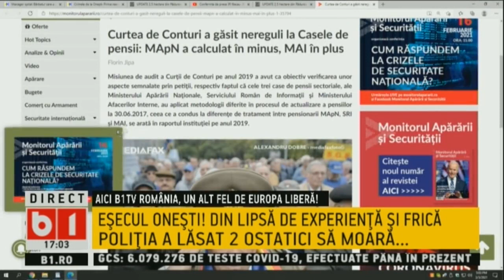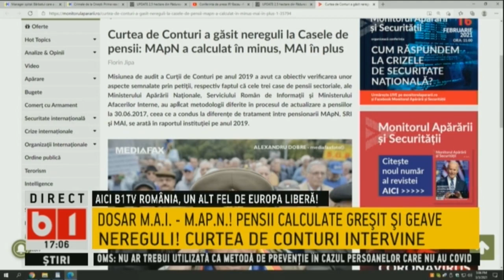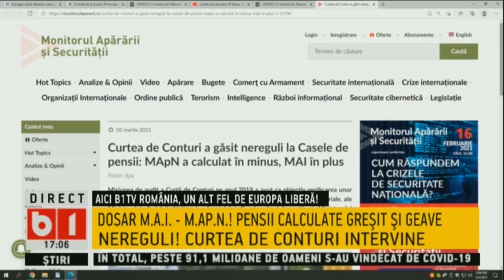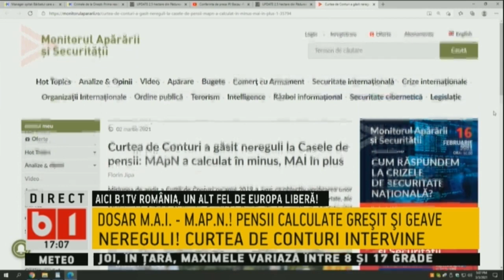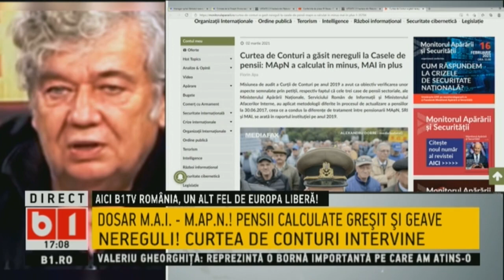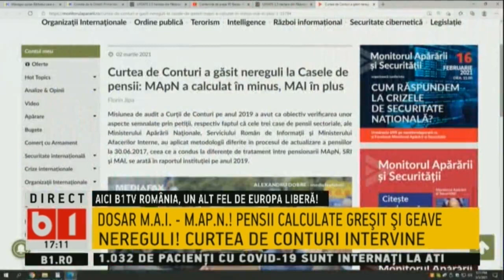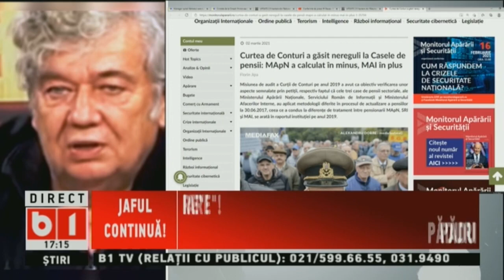SE INTAMPLA ACUM CU TUDOR BARBU. PENSII CALCULATE GRESIT SI GRAVE NEREGULI IN DOSARUL MAI-MAPN P2/2